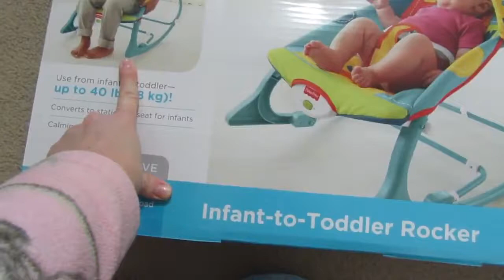Infant to Toddler ROCKER by FISHER PRICE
up to 18kg weight can bear